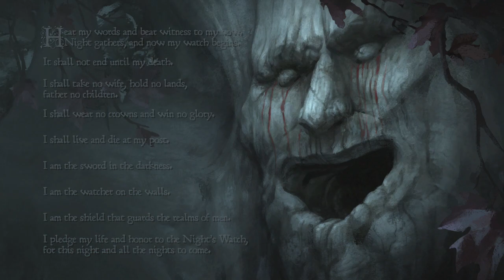03 Brothers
Game Of Thrones Telltale On Xbox One. All Video's Are Made by me without adding commentary with the intent on helping someone through a tough spot in the game or for mere entertainment. I hope my videos can help you get out of a tough spot.